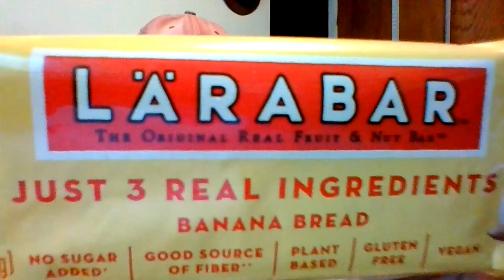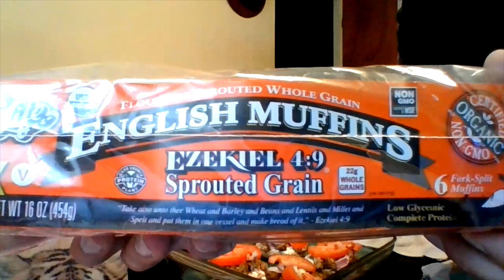Breakfast Time! - Smoothies & Vegan Sausage on English Muffins (Track & Field Good Times/Charbeneau)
Vegan Banana Bread Larabar.
Mango, Bananas Smoothie & Blackberries, Bananas Smoothie.
Lightlife Vegan Sausage, Ezekiel 4:9 Sprouted Grain English Muffins, Follow Your Heart Soy-Free Veganaise, Roma Tomatoes, Purple Onion.

Dylan Charbeneau Graham Fink